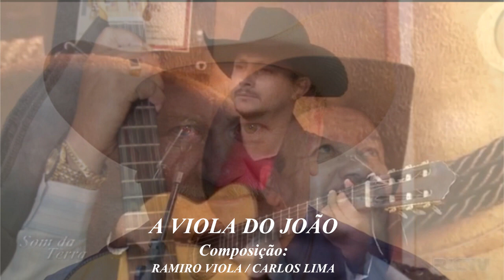A VIOLA DO JOÃO - HOMENAGEM AO JOÃO MULATO {CARLOS LIMA}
COMPOSIÇÃO - RAMIRO VIÓLA - CARLOS LIMA